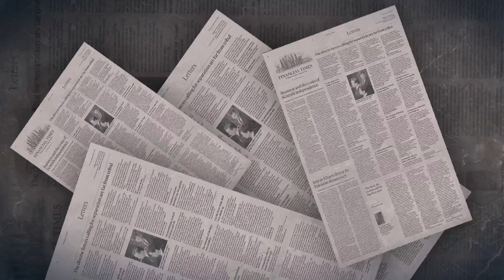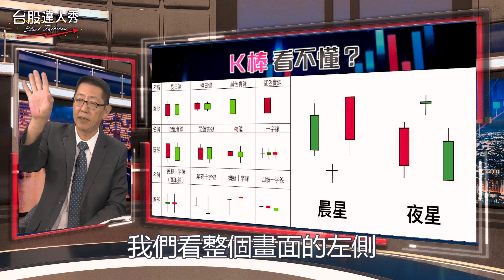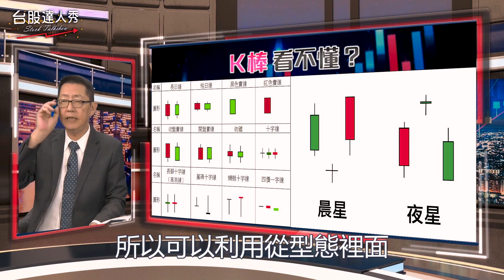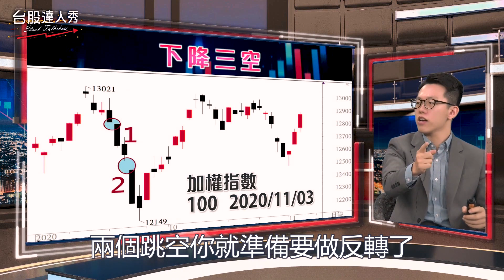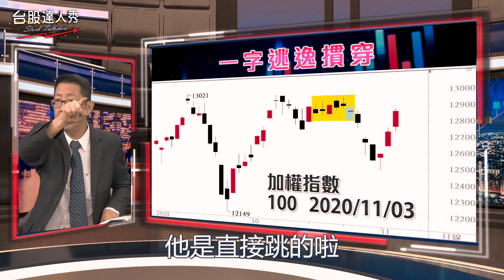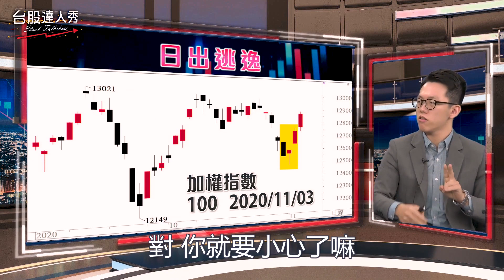75 三根K棒判多空！│台股達人秀│游庭皓 蕭又銘